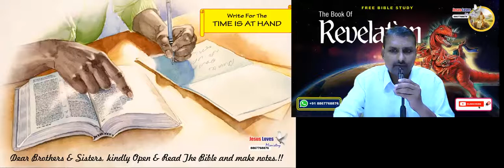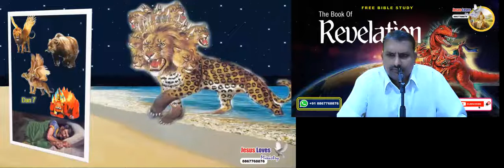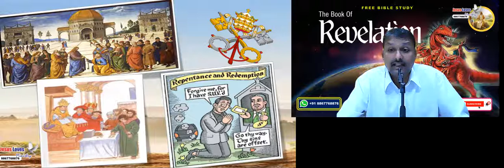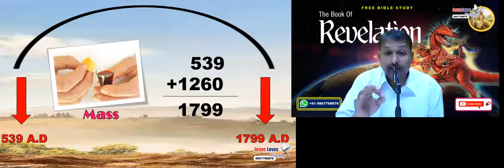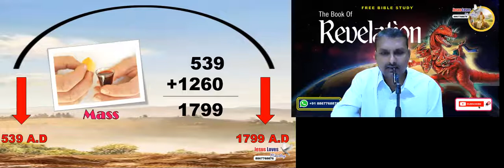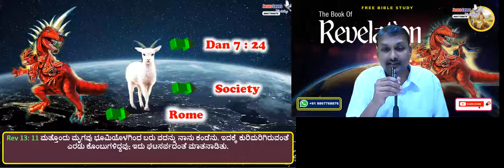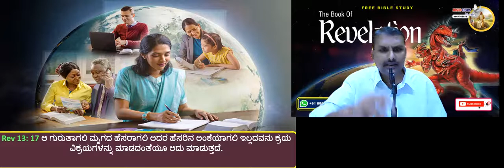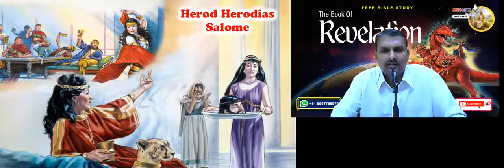Revelation 13 : 11- 18 - Free Bible Study - Kannada - Br Raju